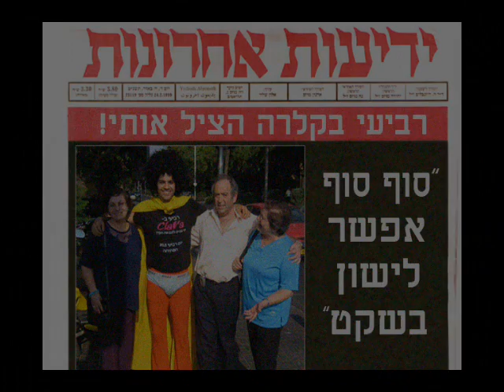super hero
very funny movie i did with aviram, nir and shimrit for wednesdays at clara